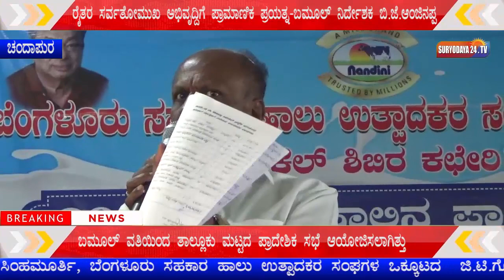ರೈತರ ಸರ್ವತೋಮುಖ ಅಭಿವೃದ್ದಿಗೆ ಪ್ರಾಮಾಣಿಕ ಪ್ರಯತ್ನ-ಬಮೂಲ್ ನಿರ್ದೇಶಕ ಬಿ.ಜೆ.ಆಂಜಿನಪ್ಪ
ಬಮೂಲ್ ವತಿಯಿಂದ ತಾಲ್ಲೂಕು ಮಟ್ಟದ ಪ್ರಾದೇಶಿಕ ಸಭೆ ಆಯೋಜಿಸಲಾಗಿತ್ತು

ಆನೇಕಲ್ ತಾಲ್ಲೂಕಿನ ಚಂದಾಪುರದ ಅನ್ನಪೂಣೇಶ್ವರಿ ಕಲ್ಯಾಣ ಮಂಟಪದ ಆವರಣದಲ್ಲಿ ಬೆಂಗಳೂರು ಸಹಕಾರ ಹಾಲು ಉತ್ಪಾದಕರ ಸಂಘಗಳ ಒಕ್ಕೂಟದ ವತಿಯಿಂದ ಪ್ರಾದೇಶಿಕ ಸಭೆ ಆಯೋಜಿಸಲಾಗಿತ್ತು. ಕಾರ್ಯಕ್ರಮದ ಅಧ್ಯಕ್ಷತೆಯನ್ನು ಬಮೂಲ್ ಮಾಜಿ ಅಧ್ಯಕ್ಷ ಹಾಗೂ ಹಾಲಿ ನಿರ್ದೇಶಕ ಬಿ.ಜೆ. ಆಂಜಿನಪ್ಪರವರು ವಹಿಸಿದ್ದರು. ಕಾರ್ಯಕ್ರಮದಲ್ಲಿ ಬೆಂಗಳೂರು ಸಹಕಾರ ಹಾಲು ಉತ್ಪಾದಕರ ಸಂಘಗಳ ಒಕ್ಕೂಟದ ಅಧ್ಯಕ್ಷ ನರಸಿಂಹಮೂತರ್ಿ, ಬೆಂಗಳೂರು ಸಹಕಾರ ಹಾಲು ಉತ್ಪಾದಕರ ಸಂಘಗಳ ಒಕ್ಕೂಟದ ಜಿ.ಟಿ.ಗೋಪಾಲ್. ಬಿ.ಕೆ. ಜಗದೀಶ್ ಗೌಡ. ಎ. ರಂಗಸ್ವಾಮಿ. ಡಾ|| ಎನ್.ಕೃಷ್ಣಾರೆಡ್ಡಿ. ಆನೇಕಲ್ ಶಿಭಿರ ಕಚೇರಿಯ ಉಪ ವ್ಯವಸ್ಥಾಪಕ ಡಾ|| ಮೋಹನ್ ಕುಮಾರ್ ಮತ್ತು ಸಿಬ್ಬಂದಿ ಹಾಗೂ ಹಾಲು ಉತ್ಪಾದಕರ ಸಹಕಾರ ಸಂಘಗಳ ಅಧ್ಯಕ್ಷರು ಮತ್ತು ಕಾರ್ಯದರ್ಶಿಗಳು ಹಾಜರಿದ್ದರು.